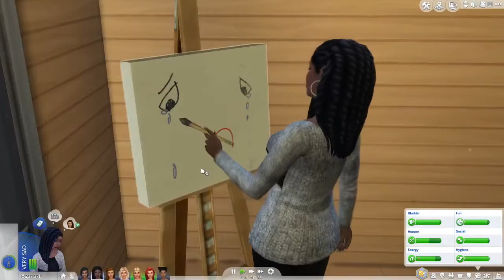Sims 4 University Life Ep 18: Tying Up Loose Ends..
SORRY FOR THE BAD QUALITY! Was messing with settings for streaming, and forgot to change them back! But this episode was too good and I couldn't recreate it :(

GameCenter Gamertag: Domestic Goddess 4
Xbox One: SpryYew
Origin ID: SamGibbyB